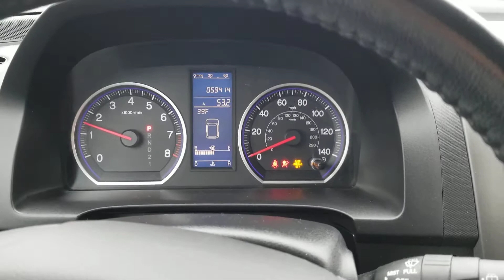For Scott 2010 Honda CRV EXL added Nav and CD